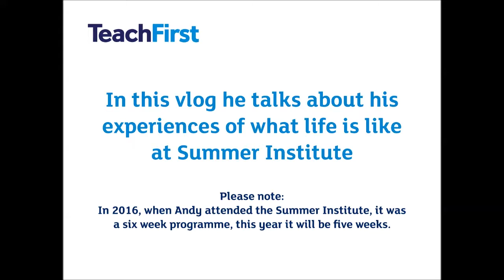Life at SI vlog 1